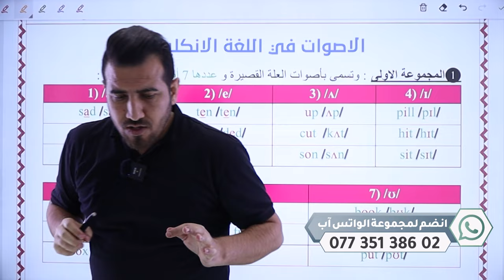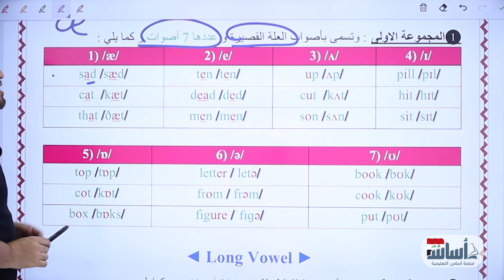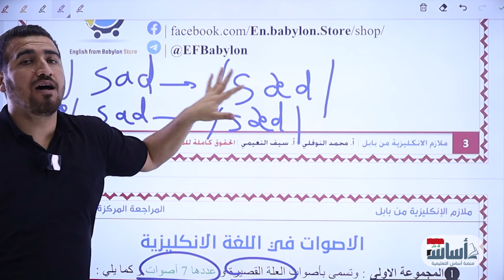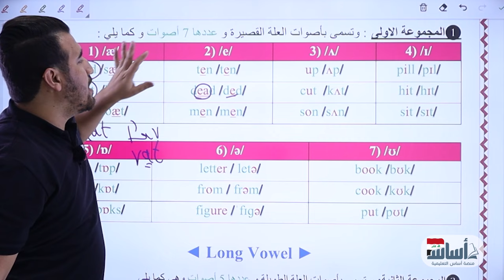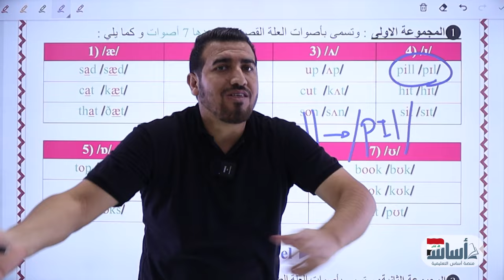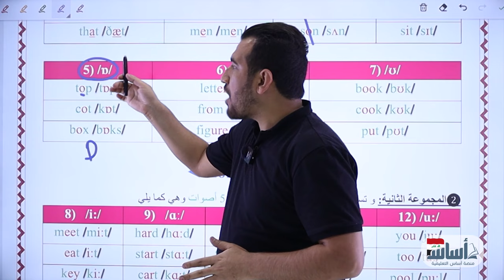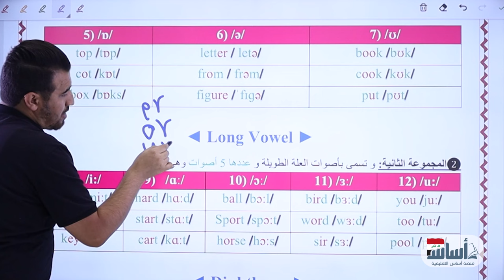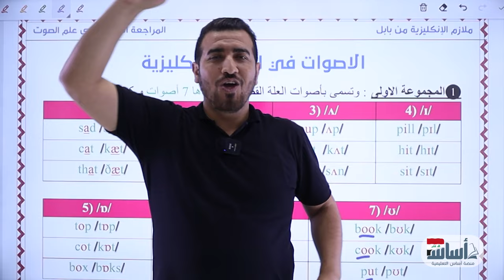مادة الصوت المرحلة الاولى | الفصل الاول || المحاضرة 2 || تصوير 2024 || محمد النوفلي